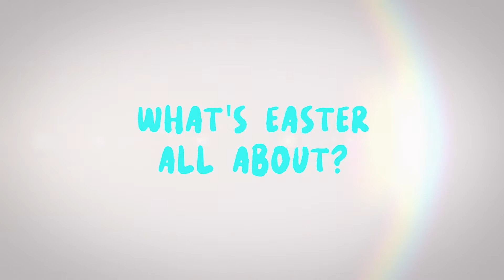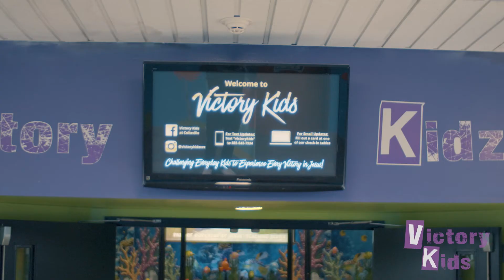VCC Coitsville Easter Kids 2021 TV Promo